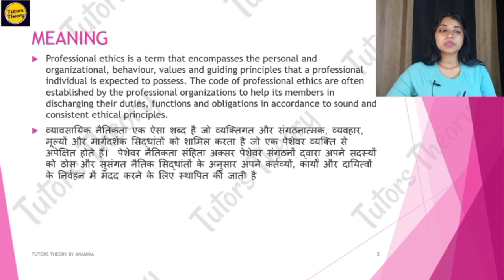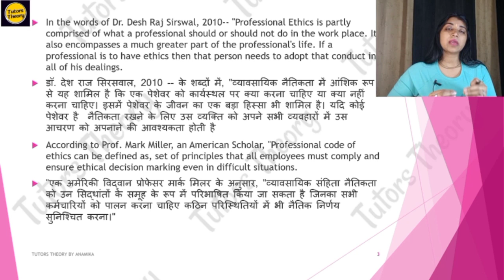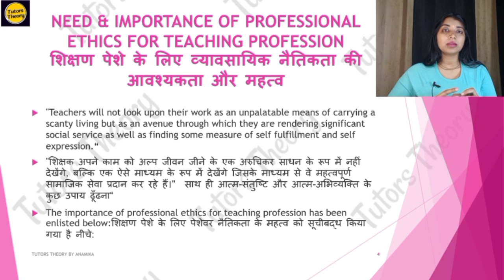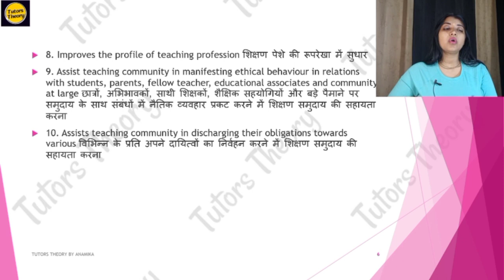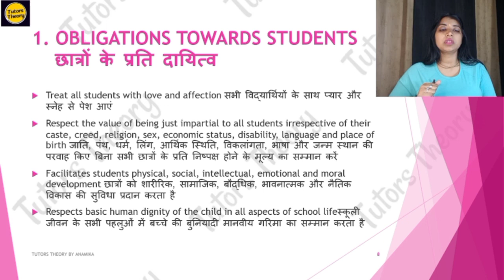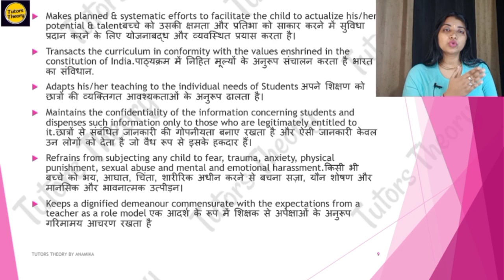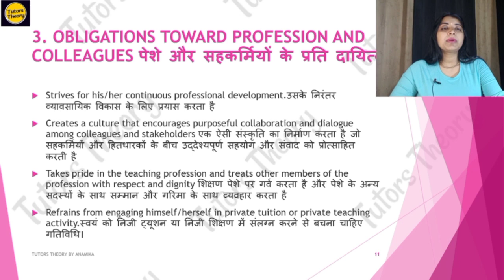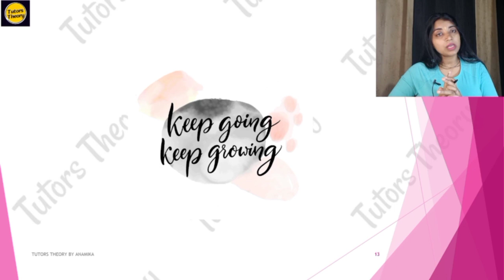2.4 Professional Ethics | SLM | Tutors Theory | Anamika Dahiya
Unit 2
chapter 4
School Leadership & Management